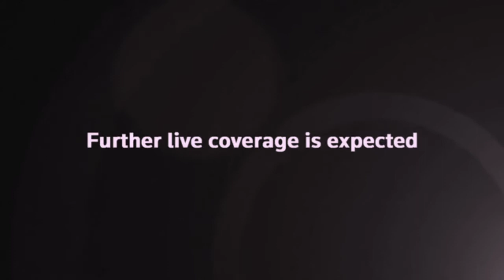Beirut Lebanon CITY After Explosion At the Port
Horrifying View in Beirut city of Lebanon after the Exploits whole city has turned into dust.